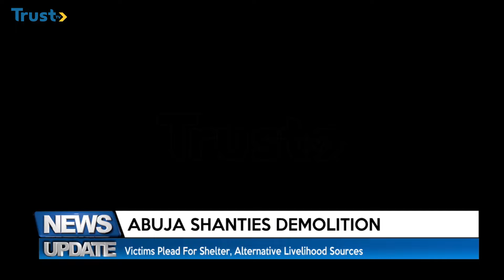Abuja Shanties Demolition: Victims Plead For Shelter, Alternative Livelihood Sources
Victims of the ongoing demolition of shanties across the Federal Capital Territory (FCT) have urged the federal government to provide them with alternative housing or compensation following their displacement.

The appeal was made during a demolition exercise in Abuja.